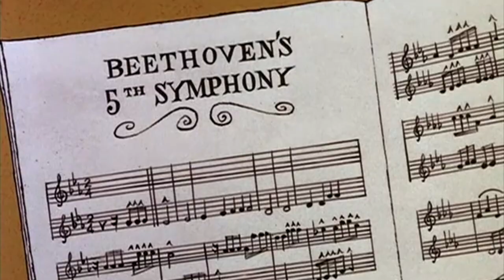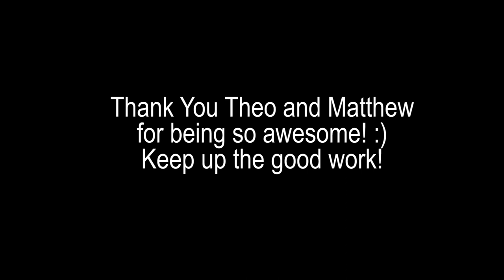The Evolution Of "Hello"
This is a montage of almost all videos where Matthew says HELLLLLLOOOOO (aka ELLLLLLOOO). Some videos were not included because they weren't loud enough.